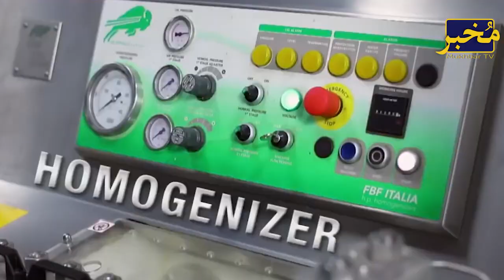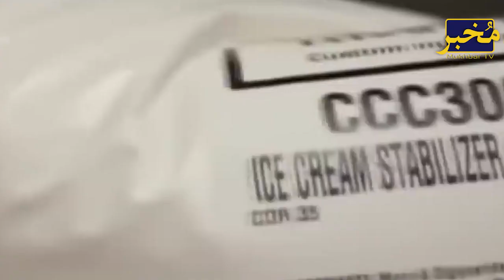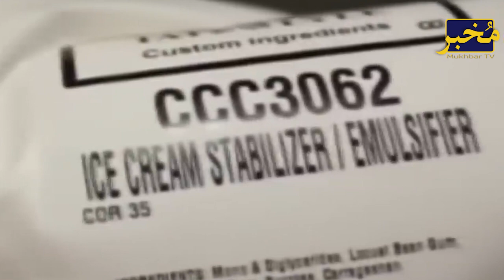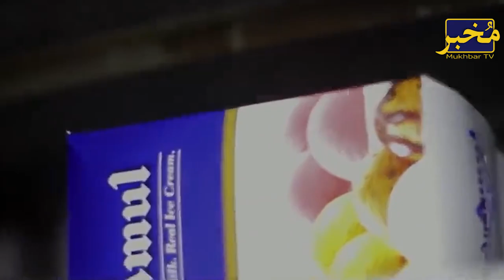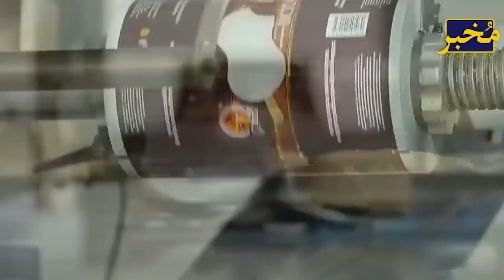Walls Ice Cream Making Process In Factory Complete Documentary In Urdu/Hindi- Mukhbar Tv Pakistan